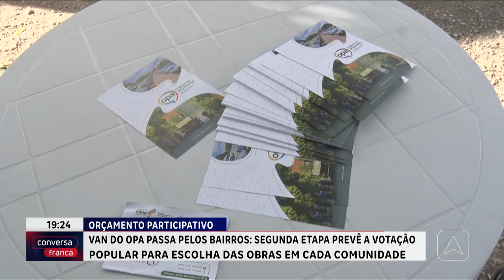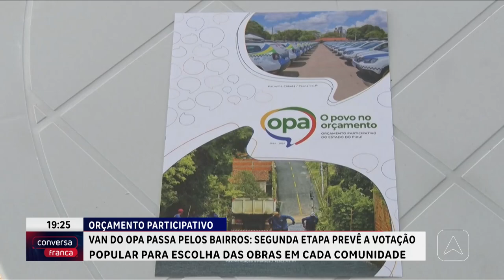Van do OPA passa pelos bairros